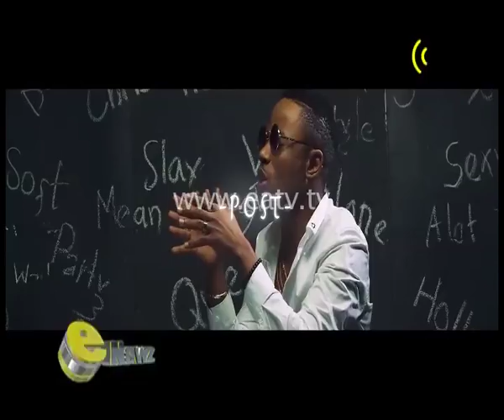ENEWZ - Timbulo anagongea magari..??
Msanii wa bongo fleva Timbulo amethibitisha kwamba magari tunayomuona nayo kwenye mitandao akiwa ameyaziba plate no.sio yake anayatumia tu kwa ajili ya show off na intetaiment'Lakini pia Timbulo amethibitisha kufunga ndoa na mama wa mtoto wake wa mwisho ila ilikuwa ndoa ya Kimya kimya